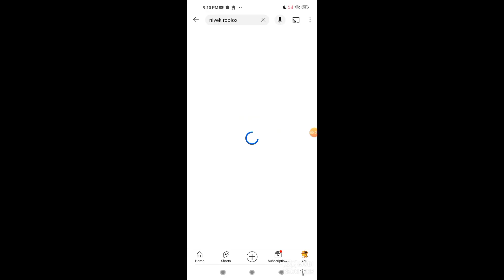i spelled nivek wrong 💀